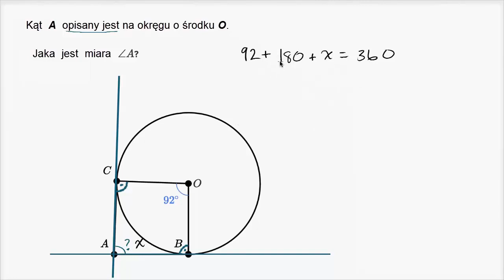Zadania ze stycznymi do okręgu (przykład 1)